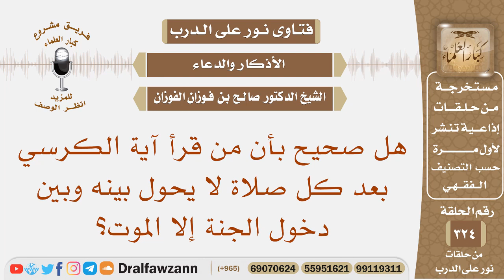هل صحيح بأن من قرأ آية الكرسي بعد كل صلاة لا يحول بينه وبين دخول الجنة إلا الموت؟ الشيخ صالح الفوزان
نص السؤال: هل صحيح بأن من قرأ آية الكرسي بعد كل صلاة لا يحول بينه وبين دخول الجنة إلا الموت؟
السيرة الذاتية :
للاشتراك في قناة الشيخ صالح الفوزان

رئيس الفريق
لمشروع كبار العلماء